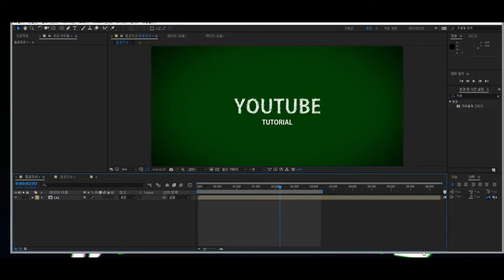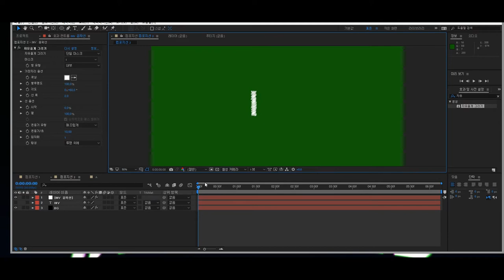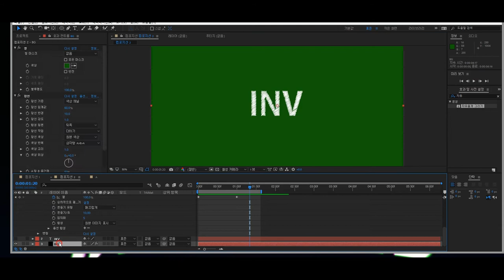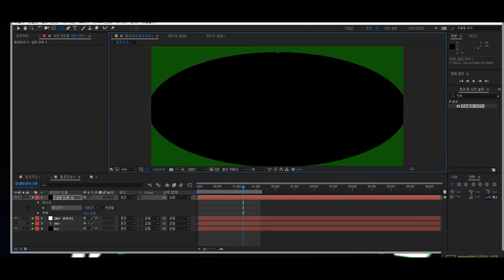[애프터 이펙트 강좌]초간단! 스케치 효과 만들기